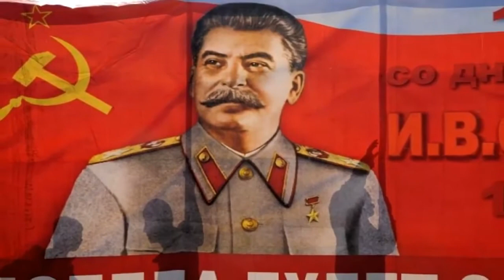Ce se va intampla in Coreea de Nord cand Kim Jong Un va muri